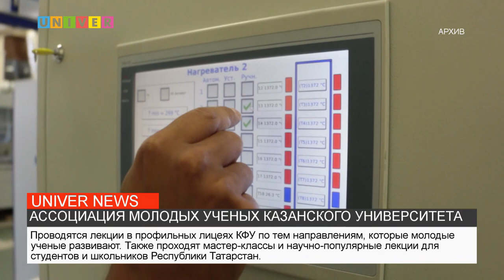АССОЦИАЦИЯ МОЛОДЫХ УЧЕНЫХ КАЗАНСКОГО УНИВЕРСИТЕТА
Ассоциация молодых ученых Казанского университета является общественной организацией, которая объединяет преподавателей, научных сотрудников, аспирантов и докторов наук. Какие мероприятия проводятся в рамках работы ассоциации молодых учёных КФУ- в нашем сюжете.